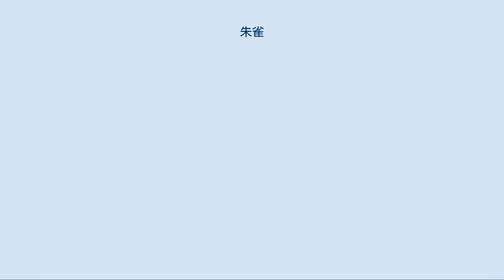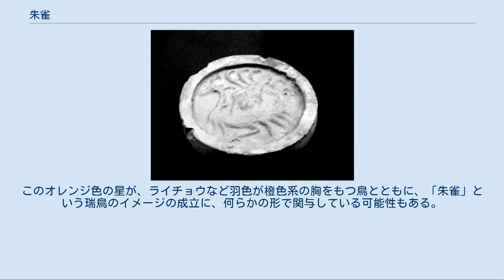朱雀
朱雀（すざく、すじゃく、しゅじゃく、拼音: zhūquè チューチュエ）とは、中国の伝説上の神獣（神鳥）で、四神（四獣・四象）・五獣の一つ。
福建省では赤虎（せきこ）に置き換わっている。
 朱雀は南方を守護する神獣とされる。
中国の星座である二十八宿の神の一、先秦や道教賜る長生の神、五行-火の象徴、天之四霊の一。
翼を広げた鳳凰様の鳥形で表される。
朱は赤であり、五行説では南方の色とされる。
中国古代朱雀≠鳳凰、同一起源とする説や同一視されることもあり、類似が指摘されることもあり、間違われることもある。
 あくまで神格のある鳥であり、信仰の対象ではあるがいわゆる悪魔や唯一神、列神の類ではないことが最大の特徴である。
 俳句において夏の季語である「炎帝」・「赤帝」と同義であり（黄帝と争った古代中国神話の神とは別）、陰陽五行説では火であり、夏（南・朱）の象徴である。
春・秋・冬の場合はそれぞれ「青帝（蒼帝）」・「白帝」・「玄帝」と色に相応する名前があるが、夏の場合は「炎帝」しか普及していない（「赤帝」はほぼ使われておらず、「朱帝」に至っては歳時記に掲載されていない）。
なお、夏のことを「朱夏」ともいう。
 朱雀は、私年号として、寺社の縁起や地方の地誌等に散見される。
私年号は逸年号とも呼ばれ、『日本書紀』に現れない年号をいう。
通説では、天武天皇が定めた元号である「朱鳥」（686年）の別称、美称とされる（坂本太郎等の説）。
読み方は上記の「すざく」「すじゃく」「しゅじゃく」のほか「あかすずみ」と読まれた可能性も考えられる。
 8世紀の終わりに成立した『続日本紀』の神亀元年（724年）冬十月の条には聖武天皇の詔として「白鳳より以来、朱雀以前、年代玄遠にして、尋問明め難し」という記述がみられる。
 中国の星座である二十八宿（月の見かけ上の通り道である白道を28分したもの）は、四神の名によって7宿ずつ4つにまとめられ、それぞれが四神の姿をかたどるとされる。
 そのうちの1つ、南方朱雀に属する7宿のうち、中央の「星宿」は、西洋星座のうみへび座の心臓部に当たり、その中心は、うみへび座の最輝星うみへび座α星である。
「孤独な者」を意味する名をもつこの2等星は、明るい星の少ない中にあって目立つ星であり、「星」という宿名からもわかるように、中国の天文家にも、最も古くから知られてきた星の一つであった。
このオレンジ色の星が、ライチョウなど羽色が橙色系の胸をもつ鳥とともに、「朱雀」という瑞鳥のイメージの成立に、何らかの形で関与している可能性もある。
 なお、同じ南方朱雀の「翼宿」は、朱雀の翼である。